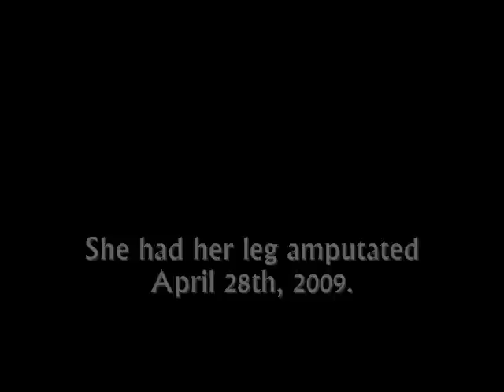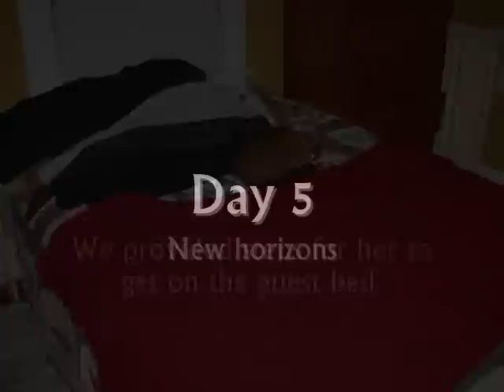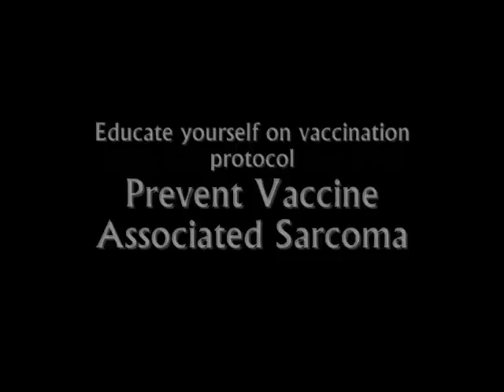[PART 2] Kes Versus The Monster: A Story of Feline Vaccine Associated Sarcoma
**Please be aware this video contains images and clips of Kes' amputation site.**

In March 2009 a lump about 2 cm in diameter was discovered on Kes' left hind leg. In late March she was taken to the vet for routine shots and the vet suggested she get a biopsy.

In April 2009 she went in for her biopsy which included a 2 inch long incision. By this time Kes' lump had grown from 2 cm in diameter to 5 cm. On April 24th the results of the biopsy came in: stage two fibro sarcoma most likely caused by a vaccination. The solution: amputation of the leg. The vet feels that enough of the healthy tissue can be amputated to prevent the possibility of any remaining cancer developing into a new tumor.

VAS stands for Feline Vaccine Associated Sarcoma. Some also call this disease Injection Site Sarcoma or "Vaccine Site Sarcoma". VAS is any of a number of cancers, most commonly Fibrosarcoma, which are believed to be triggered by vaccinations and occasionally other kinds of injections. VAS is primarily an issue for domestic cats, though it has been identified in ferrets and tigers, and recent research indicates that it may also occur in dogs.

Soundtrack is Smaointe by Enya from the album Shephard Moons.